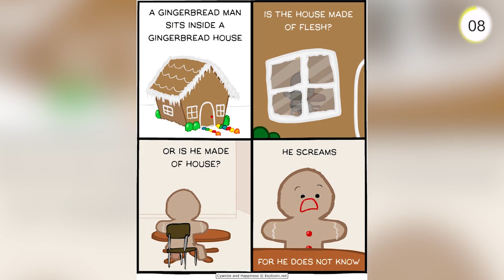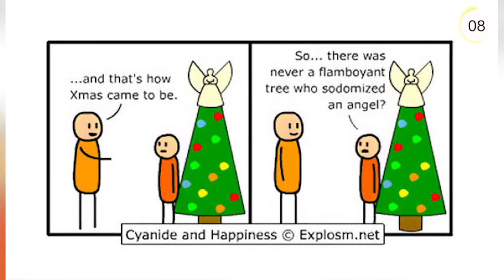10+ Hilariously Inappropriate Christmas Comics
10+ Hilariously Inappropriate Christmas Comics By Cyanide & Happiness

Eh, Christmas... While we all decorate Christmas trees, buy fluffy socks and drink hot chocolate the Explosm team draws inappropriate, yet really funny comics.

Take a look at 10+ Comics by Cyanide & Happiness that show the holiday season a little bit differently.